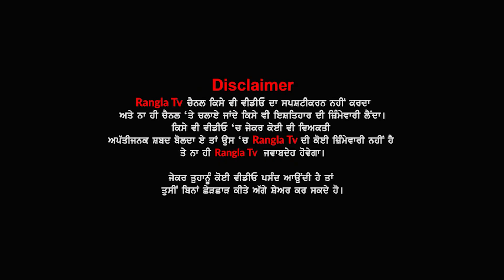ਛਾਪੇਮਾਰੀ ਲਈ ਗਈ ਮਹਿਲਾ ਪੁਲਿਸ ਕਾਂਸਟੇਬਲ ਨਾਲ ਕੀਤੀ ਗਈ ਕੁੱਟਮਾਰ, ਪੱਟੇ ਵਾਲ, ਵੀਡੀਓ ਆਈ ਸਾਹਮਣੇ